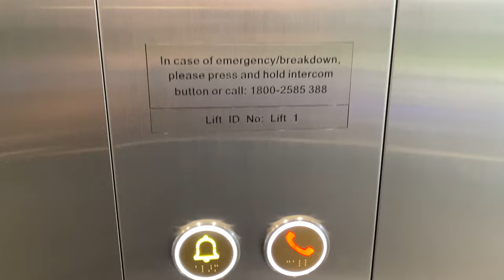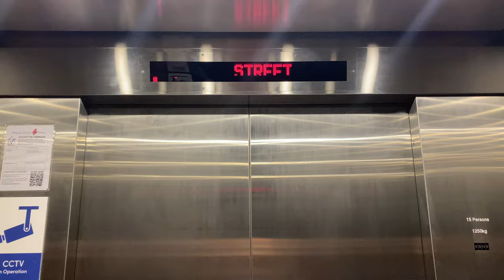KONE S MONOSPACE MRL @ JURONG TOWN HALL BUS INTERCHANGE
Recent Pedestrian Overhead Bridge lifts (as of 2023) are supplied by Kone, which is the same company that won the contract to supply the lifts and escalators for the East Coast Line (later known as the Thomson-East Coast Line Stages 4 and 5).

Jurong Town Hall Bus Interchange received lifts similar in specification to the Pedestrian Overhead Bridge units, with one lift being virtually identical to one. However, the unit in the bus terminal proper are specified differently, giving a glimpse to how the lifts at the Thomson-East Coast Line Stages 4 and 5 would turn out (except with greater use of glass).